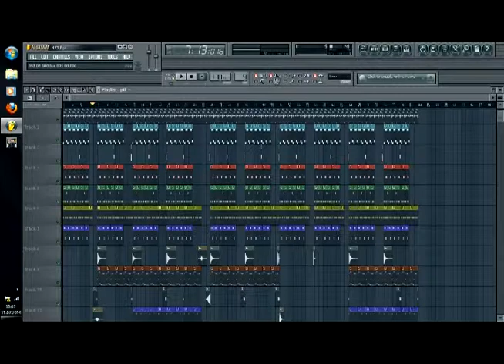Big Lung-Stryker-Hard HipHop Rap Beat